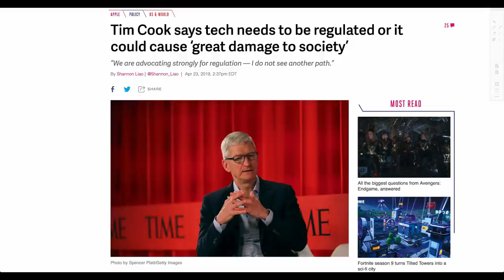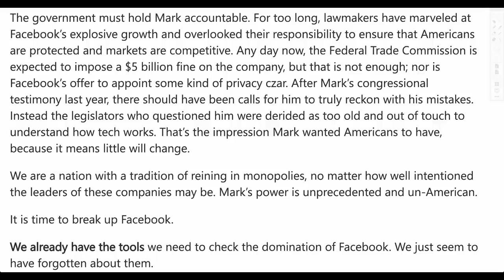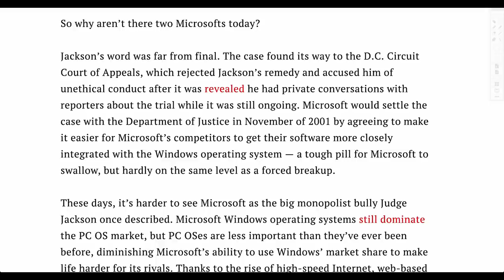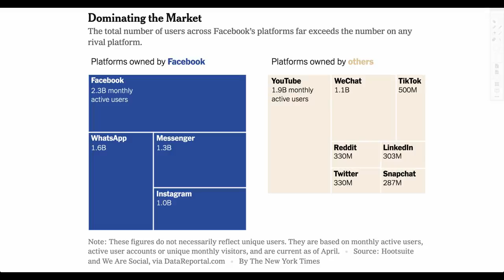Facebook Co-Founder Calls For Company To Break Up